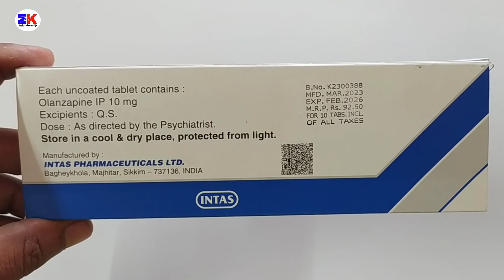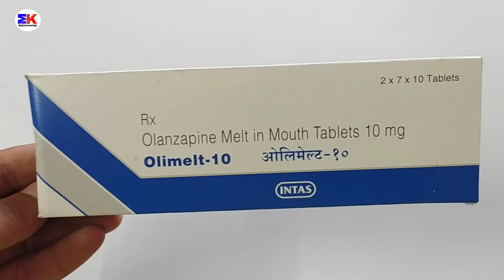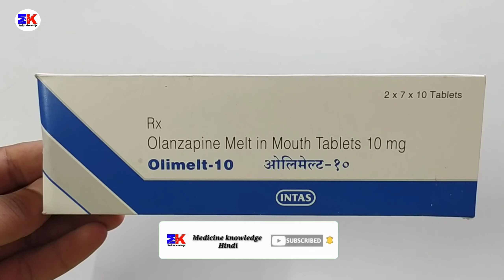Olimelt 10 Tablet | Olanzapine 10mg Tablet | Olimelt 10mg Tablet Uses Benefits Dosage Review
Olimelt 10 Tablet | Olanzapine 10mg Tablet | Olimelt 10mg Tablet Uses Benefits Dosage Review in Hindi

kindly note